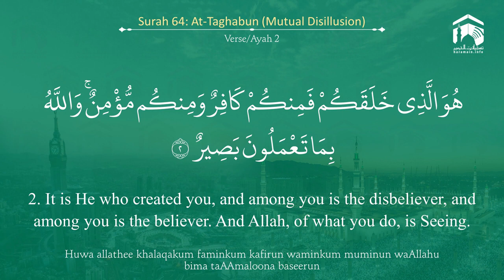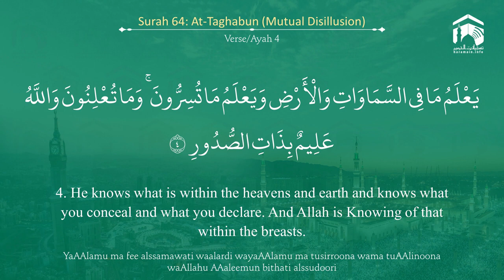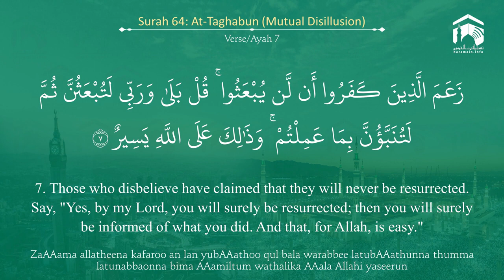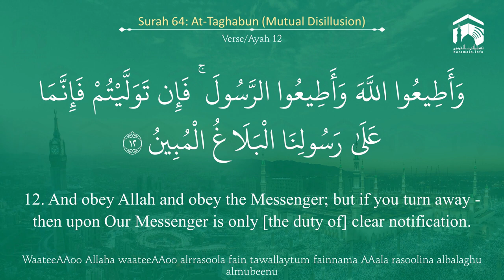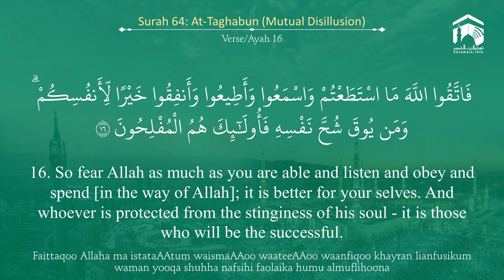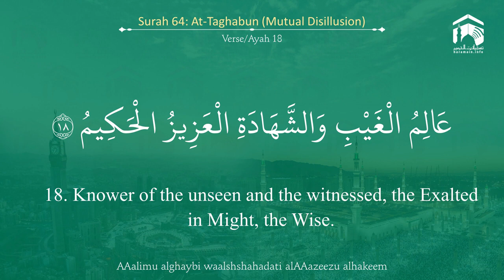Quran 64 Surah At Taghaabun سورة التغابن Sheikh Abdul Rahman As Sudais